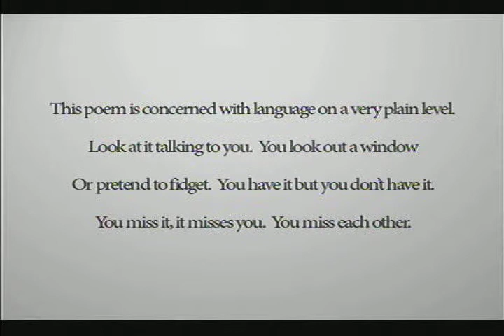Ashbery-ParadoxesOxymorons for MTV-U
Mix and Sound Design by Dave Hnatiuk